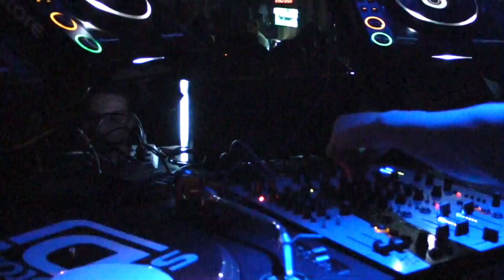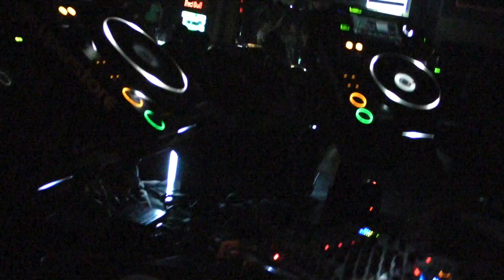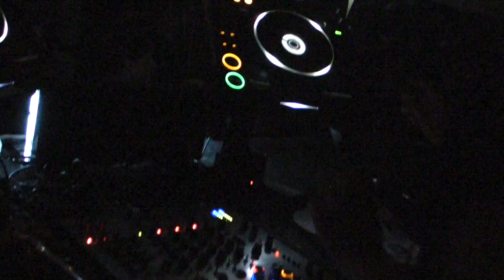Ali Nasser @ Kristal Club - 26.10.2012 (1)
Ali Nasser @ Kristal Club - 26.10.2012